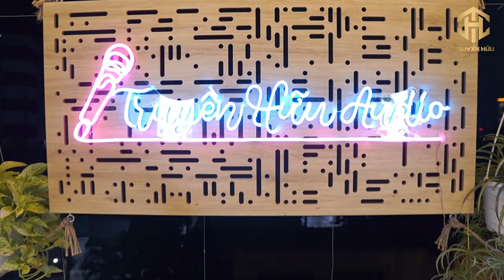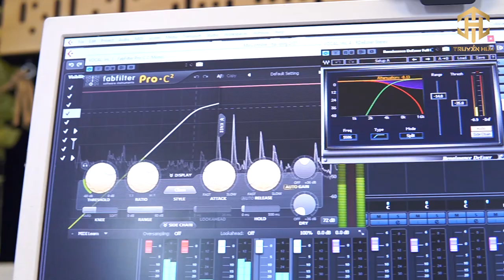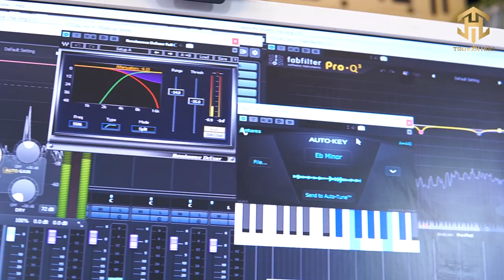Giải Pháp Live Stream Bán Hàng , Dạy Học Mùa Covid Tại Nhà Với Đội Ngũ Truyền Hữu Shop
🔰TRUYỀN HỮU MUSIC - HỆ THỐNG BÁN LẺ ÂM THANH CHUYÊN NGHIỆP🔰
🏘️ ĐỊA CHỈ : 8A ĐƯỜNG LINH TRUNG , P. LINH TRUNG , TP. THỦ ĐỨC , TPHCM
☎️ TƯ VẤN BÁN HÀNG : 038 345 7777
☎️ HỖ TRỢ KỸ THUẬT :  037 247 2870
🛑THEO DÕI CHÚNG TÔI QUA CÁC KÊNH:
 🛑 SHOP CÓ 5 PHÂN KHÚC ĐỂ ANH CHỊ THAM KHẢO:  HÃY BẤM VÀO LINK BÊN DƯỚI

⭐️TƯ VẤN RÕ RÀNG , THÂN THIỆN , VUI VẼ ĐÚNG NHU CẦU KHÁCH HÀNG
⭐️ ĐỊA CHỈ MUA HÀNG TIN CẬY, BẢO HÀNH TẠI SHOP
⭐️ BẢO HÀNH 6 ĐẾN 12 THÁNG TUỲ SẢN PHẨM
⭐️ ĐỘI NGŨ KỸ THUẬT VIÊN NHIỆT TÌNH GIÀU KINH NGHIỆM
⭐️ THỜI GIAN HỖ TRỢ KHÁCH HÀNG XA:  8H SÁNG ĐẾN 12H TRƯA, CHIỀU 13H ĐẾN 19H TỐI
⭐️ ĐẢM BẢO HÀNH CHÍNH HÃNG
⭐️ GIAO HÀNG TRONG NƯỚC VÀ QUỐC TẾ
🔰 Chuyên lắp Micro thu âm cho Ca sĩ , Idol Bigo , Bán Mỹ Phẩm , Spa .
🔰 Chuyên cài phần mềm Hát live Cubase 5  -  Cubase 10 AutoTune Pro
🔰 Cung cấp giải pháp , phòng live stream chất lượng cho Ca Sĩ , Idol...
🔰 Chuyên Lắp đặt dàn máy PC chơi game Pubg , Liên minh huyền thoại, Fifa...
🔰 Chuyên Laptop Giá Rẻ cho Học sinh, Sinh viên...
🔰 Chuyên Thu âm + Mix nhạc + Quay MV ca nhạc GIÁ RẺ.
🔰 Chuyên cung cấp Mixer, Loa kéo, Âm thanh Gia đình.